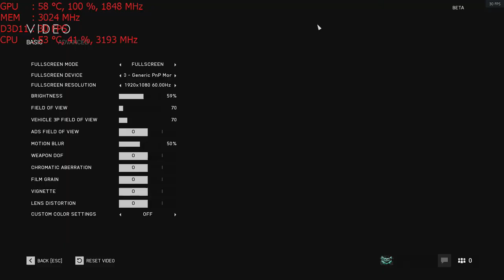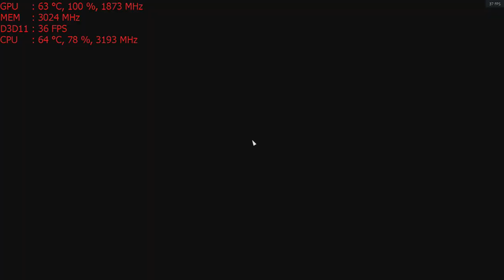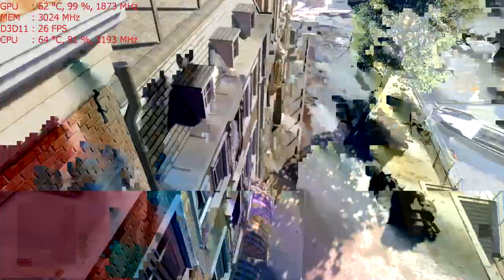Battlefield V beta Part 1 on the Nvidia GT 1030 graphics card: PC 1080p, Intel i5 2400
-setting to dx12 causes a crash so for the time being unable to test. This likely needs a fix on the games side as i haven't had issues with dx12 not running on this system before.
-the game itself ran fine, the end of the video where it gliches out is my recorder acting up. Did not occur in game, i simply stop recording and resumed in part 2

CPU: I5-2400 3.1ghz base  - 3.4ghz turbo
GPU: MSI GT 1030 2gb OC
Ram: 8gb 1600mhz ddr3 (running at 1333mhz).
Res: 1080p low settings DX11